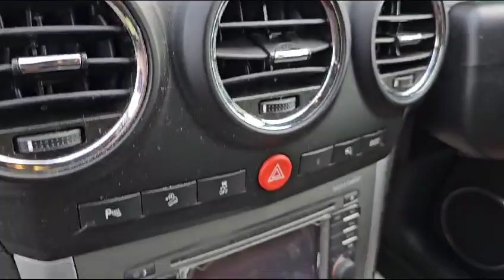Vauxhall Antara 2.2 CDTi SE 4WD Euro 5 (s/s) 5dr (SNav)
Stunning looking example of this very popular 4X4  compact cross over which comes with some amazing specification which includes remote locking,electric windows, electric mirrors, power fold mirrors, blue tooth, satelite navigationn front parking sensors rear parking sensors,19 inch alloy wheels will be fully refurbished,5 inch colour screen,cruise control,day time running lighrs,bi xenon head lights, head light wash full learher interior, tow bar 2 keys heated seats,electric drivers seat  and much more All owners hand books are present along with service book which shows last service was carried out on  28/3/2023 at 41858 miles plus will come with 12 months mot along with 2 years auto trader approved warranty up to car value plus 2 years break down cover Finshed in stunning  espresso brown caoch work with contrasting full  saddle brown leather interior which looks and drives amazing Please feel free to call or come and view all dealer options are present which include finance part exchange free home delivery free work delivery  thanks tony 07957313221